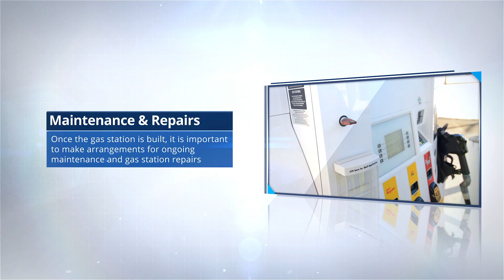Choose PumpTex for Your Fueling System Construction Needs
At PumpTex, our goal is to make sure our customers keep pumping all year round. We do this by working to make sure that you are continuously operating at peak performance so that you can maximize your profits. In order to make that happen, we offer more than just gas station repairs in San Antonio, TX. We can provide a wide variety of A/B licensed construction services to meet all of your fueling construction needs.

We Keep You Pumping!
PumpTex, Inc. was founded in 1997 in the back of a garage with the dream of bringing a new level of customer service to the retail petroleum service industry. Over the years, we have grown to become a valuable resource to our customers. Many consider us to be the first responders of the retail petroleum service industry!

888-906-PUMP (7867)